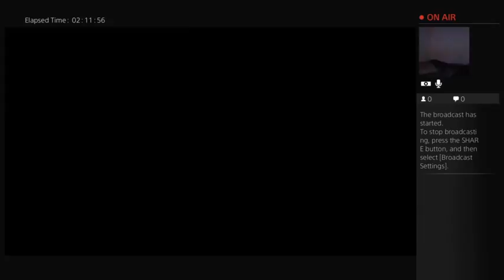The real uncut streaming ultimate Team Challenge (Part 9)